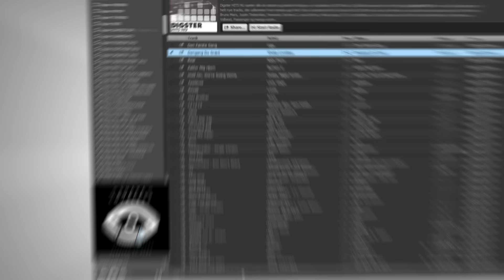Digster.dk TV Spot #5 (Liga og Shaka Loveless)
Digster er Danmarks største samling af gratis playlister, som du kan lytte til i Spotify, WiMP og TDC Play.

Musik i spottet:
Liga: Den Første Gang
Shaka Loveless: Dengang Du Græd